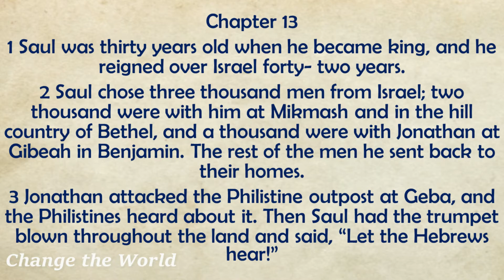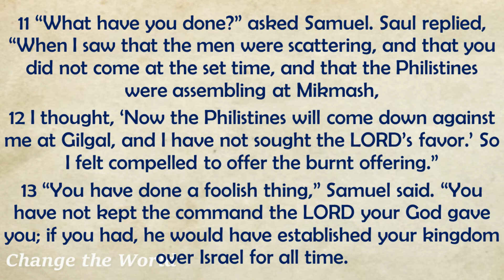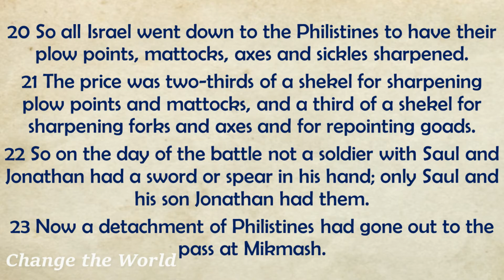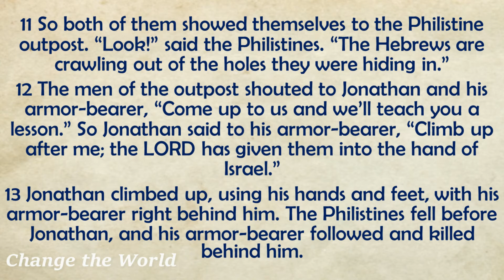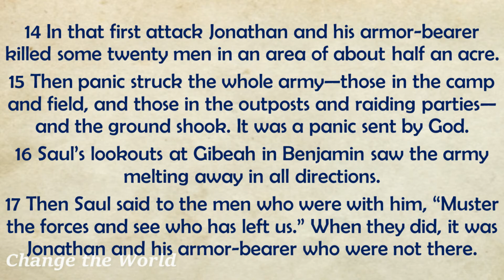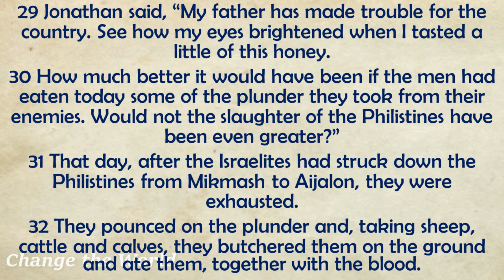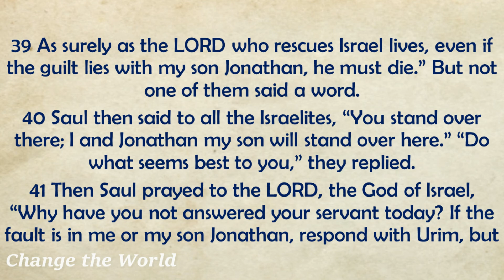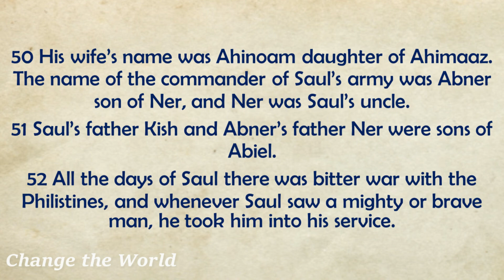Day 84 March 25 - 1 Samuel 13 - 14 | English Audio Bible - Today's Bible Reading Plan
Title: Day 84 March 25 - 1 Samuel 13 - 14 | English Audio Bible - Today's Bible Reading Plan for Bible Readers